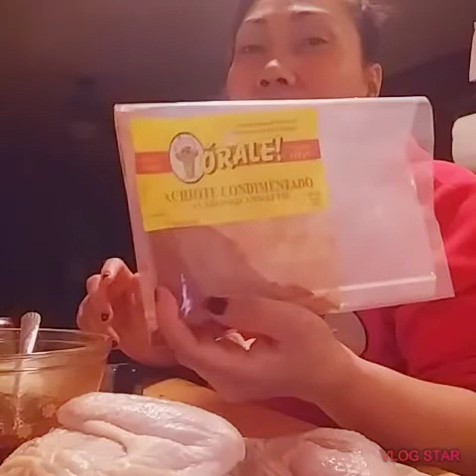Chicken Barbique for Lunch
Delicous,.